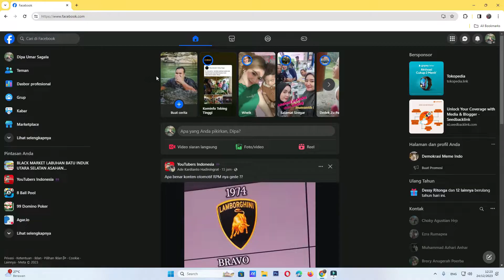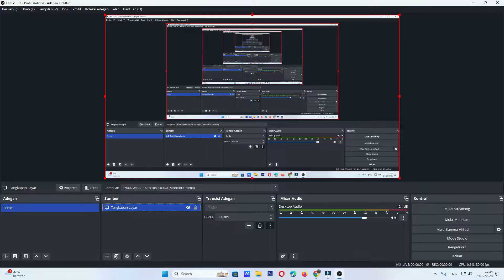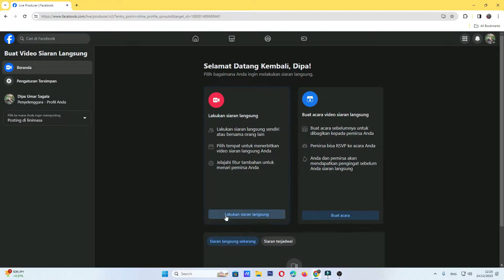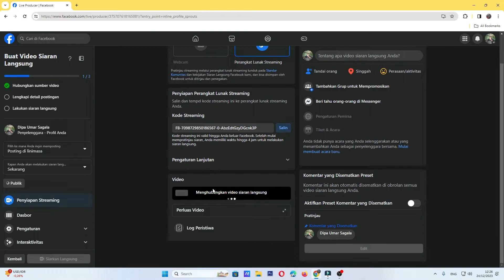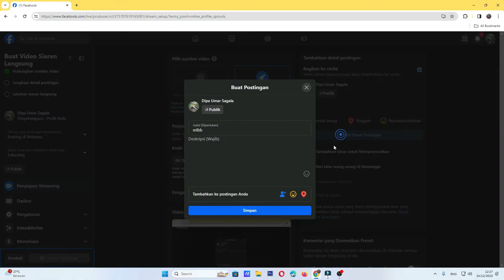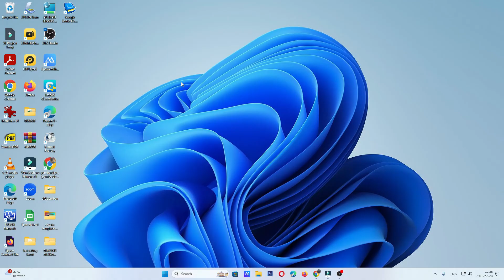Tutorial cara live streaming di facebook pake OBS Studio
Salah satu cara live streaming di facebbok dapat dilakukan melalui OBS studio , pada pemnbahasan x cara live streaming menggunakan obs studio, simak sampai habis ya

Tentu! Berikut adalah langkah-langkah untuk melakukan live streaming di Facebook menggunakan OBS Studio:

Langkah 1: Siapkan OBS Studio
Unduh dan Instal OBS Studio
Kunjungi situs resmi OBS Studio dan unduh versi yang sesuai dengan sistem operasi Anda.
Instal OBS Studio di komputer Anda.
Langkah 2: Siapkan Akun Facebook
Login ke Akun Facebook
Buka Facebook dan login ke akun Anda.
Langkah 3: Dapatkan Kunci Stream dari Facebook
Buka Halaman Live Streaming
Klik pada "Buat Postingan" di beranda Anda, lalu pilih opsi "Live Video".
Di bagian "Siapkan Live Video", pilih "Live" dan kemudian pilih "Use Stream Key".
Salin Kunci Stream
Anda akan melihat Kunci Stream di bagian "Kunci Stream" dan "URL Server". Salin Kunci Stream tersebut.
Langkah 4: Konfigurasi OBS Studio
Buka OBS Studio

Jalankan OBS Studio di komputer Anda.
Atur Stream

Pergi ke menu Settings (Pengaturan) di sudut kanan bawah.
Pilih Stream dari menu sebelah kiri.
Pilih "Facebook Live" dari dropdown "Service".
Tempel Kunci Stream yang sudah Anda salin di kolom "Stream Key".
Klik OK untuk menyimpan pengaturan.
Langkah 5: Siapkan Sumber
Tambah Sumber Video
Di jendela utama OBS, klik tanda tambah (+) di bawah "Sources" (Sumber).
Pilih jenis sumber yang ingin Anda tambahkan (misalnya, "Display Capture" untuk menangkap layar atau "Video Capture Device" untuk menangkap webcam).
Sesuaikan pengaturan sesuai kebutuhan dan klik OK.
Langkah 6: Mulai Streaming
Kembali ke Facebook
Setelah Anda selesai menyiapkan sumber di OBS, kembali ke halaman Facebook tempat Anda ingin melakukan live.
Mulai Streaming di OBS
Di OBS, klik tombol Start Streaming (Mulai Streaming) di sudut kanan bawah.
Mulai Live di Facebook
Di Facebook, Anda akan melihat pratayang dari apa yang akan ditransmisikan.
Jika sudah siap, klik Go Live (Mulai Siaran) di Facebook.
Langkah 7: Akhiri Streaming
Selesai Streaming di OBS
Setelah selesai, kembali ke OBS dan klik tombol Stop Streaming (Berhenti Streaming).
Akhiri di Facebook
Kembali ke Facebook dan klik End Live Video (Akhiri Video Langsung).
Tips Tambahan
Tes Sebelum Siaran: Sebaiknya lakukan uji coba sebelum siaran langsung agar Anda bisa memastikan semua berjalan lancar.
Interaksi dengan Penonton: Saat live, pastikan untuk membaca komentar dan berinteraksi dengan penonton.
Kualitas Streaming: Sesuaikan pengaturan bitrate dan resolusi di OBS untuk kualitas terbaik berdasarkan koneksi internet Anda.
Semoga tutorial ini membantu! Jika ada pertanyaan lebih lanjut, jangan ragu untuk bertanya.

🎥 Ingin belajar lebih banyak tentang Live Streaming & OBS?

tags @dipaofficial @dipapiewpiw @javasetid.com